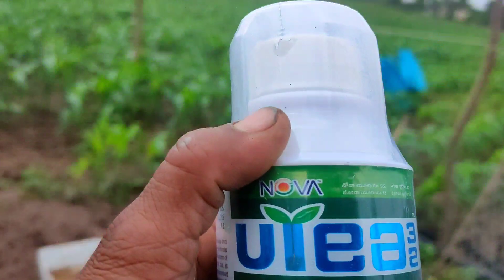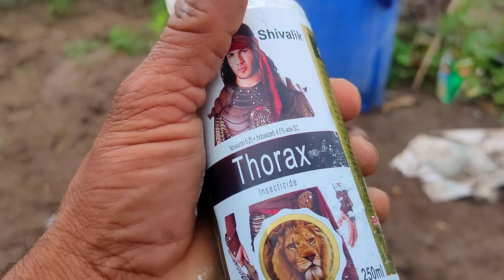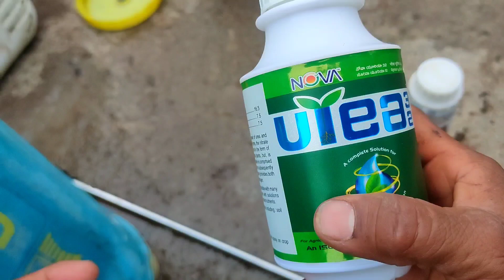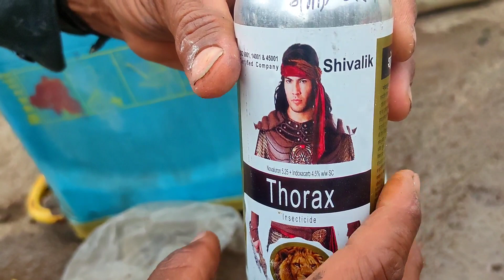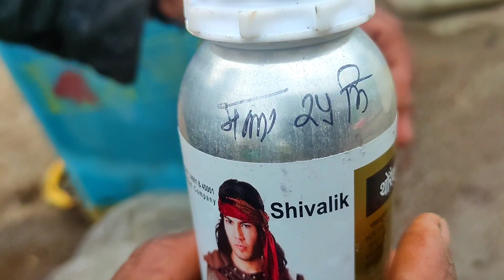Thorax or nova uriya 32 का मका पिक मे कितनी है यह कारगर दवा स्प्रे ? ईससेAugust 3, 2023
शेती रत्न